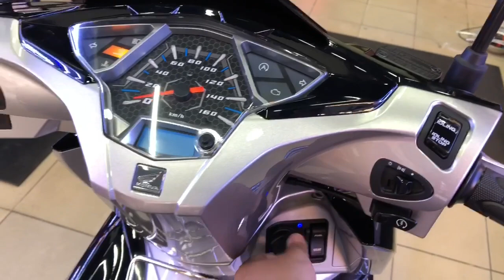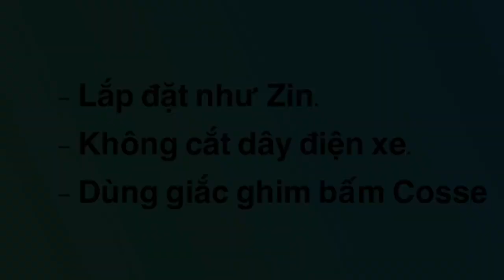Nâng cấp Chống Cướp và Chống Dắt cho xe AB 2018 có sẵn ổ khoá Honda Smartkey